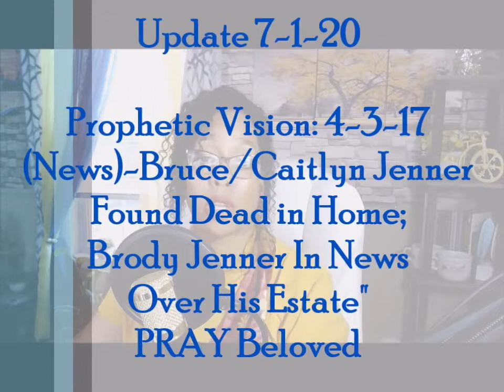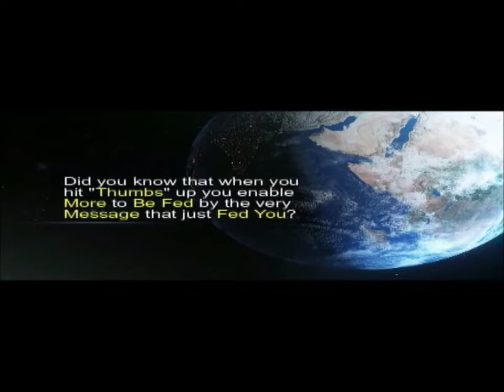PRAY Concerning Prophetic Vision 4-3 -17 News Bruce Caitlyn Jenner Found Dead in Home; & Brody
He was Brought before me in Prayer Repeatedly again,  The Reason for this Video.. The Lord wills for None to perish, and even in his Last breath, he can be Saved.

THE WORD-
Matthew 10:27(KJV)
27 What I tell you in darkness, that speak ye in light: and what ye hear in the ear, that preach ye upon the housetops.

TRUTHALITY!

2 Corinthians 5:20(KJV)
20 Now then we are ambassadors for Christ, as though God did beseech you by us: we pray you in Christ's stead, be ye reconciled to God.